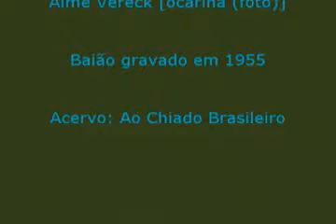Maquininha (Antônio Bruno e Aimé Vereck) Aimé Vereck (ocarina) 1955 Baião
Acervo: AO CHIADO BRASILEIRO